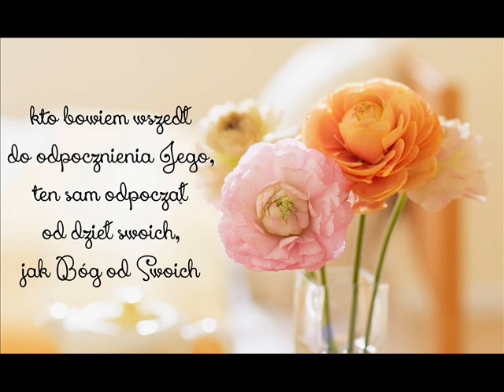Elias Aslaksen - Odpocznienie Boże